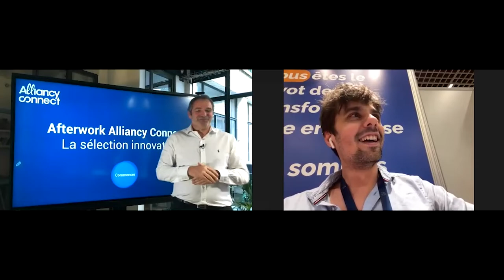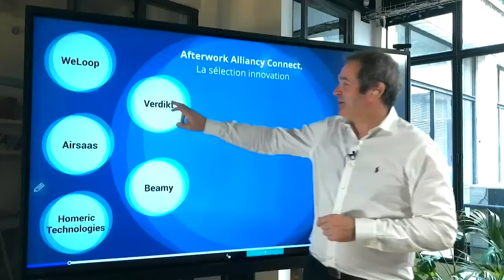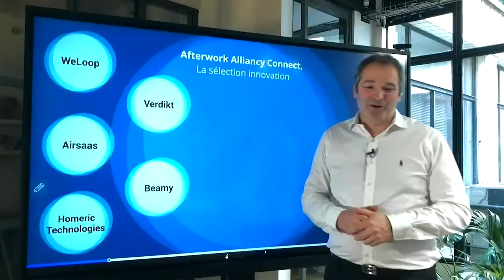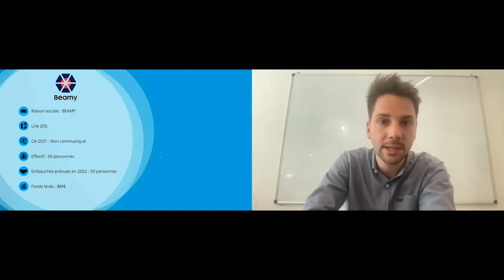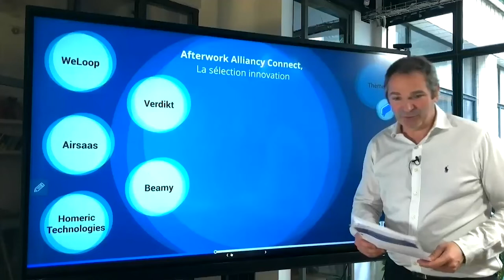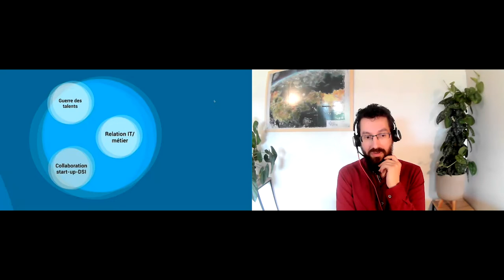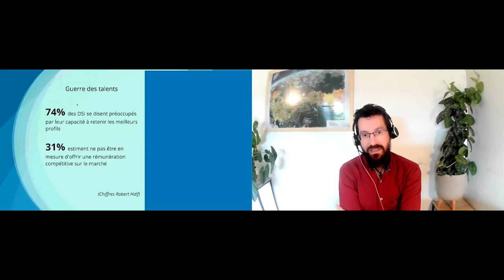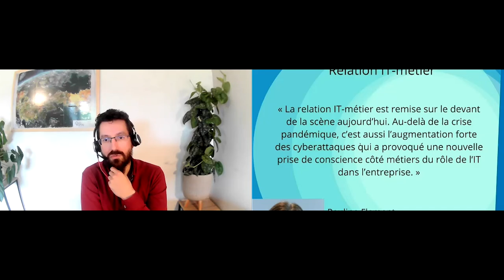[Afterwork Alliancy Connect] Sélection Innovation - Des start-up pour innover au cœur de la DSI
Depuis des années, les directions des systèmes d’information des entreprises reçoivent l’injonction de s’ouvrir au monde de l’innovation et des start-up afin de mieux accompagner les métiers dans leur transformation. En peu de temps, il leur a donc fallu apprendre à travailler avec beaucoup plus d’agilité, à évaluer des services et produits différents et à les intégrer efficacement au SI en toute sécurité.

Aujourd’hui, les DSI sont donc beaucoup plus à l’aise avec l’univers start-up… y compris pour qu’elles les aident à mener leur propre transformation ! Bien que plus rares, il existe en effet de nombreuses jeunes pousses qui ont fait des équipes IT leur sujet principal, que ce soit pour accélérer le changement de leurs usages à l’heure où les DSI mènent une révolution interne sur leur rôle dans l’entreprise, mais également pour intégrer plus d’innovations au cœur du SI lui-même. Ces entreprises originales sont souvent moins connues que celles qui s’adressent directement à l’innovation métier, mais leur influence sur la transformation de l’entreprise n’en est pas moins importante.

Avec cette sélection réalisée pour la communauté Alliancy Connect, la Rédaction vous propose de rencontrer ces start-up qui font leur preuve au cœur de la DSI.

- Bertran Ruiz, CEO d'Airsaas
- Andréa Jacquemin, CEO & Co-fondateur de Beamy
- Romain Tiry, Co-fondateur de Homerci Technologies
- Christine Heckmann, CEO & Co-fondateur de Verdikt
- Victor Arfi, CEO de WeLoop